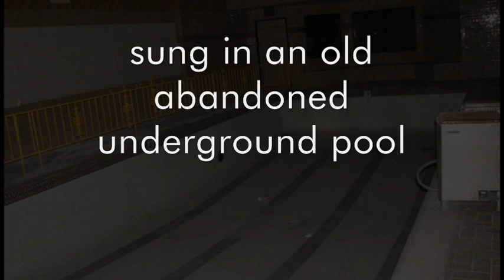Though You're Gone (I Love You Still) Tag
Tag sung after the Westminster Awards Banquet at Stonewood Center in Downey.  There's an old abondoned swimming pool down stairs that has pretty great acoustics.  This is me singing bass with Matt Gray, Patrick Haedtler, and Royce Ferguson, all Westminster and Barbershop greats.

The video was too dark to show anything, so I put in a picture of the pool instead.